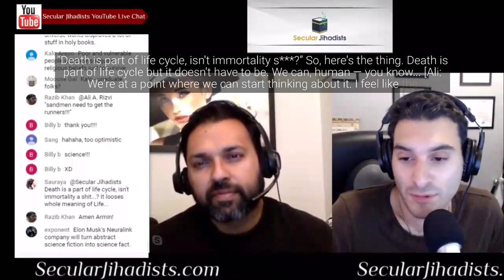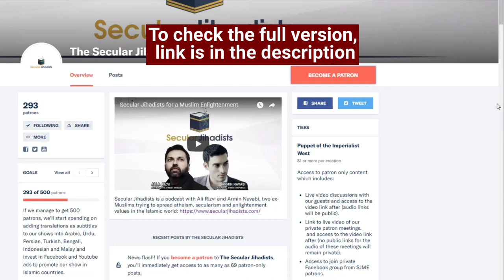Is Immortality Important?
Ali and Armin talk about immortality. What are your thoughts on it?
There is a lot of dialogue out there about Islam and Muslims today, and that inevitably brings with it many misconceptions. In this episode, Armin and Ali discuss some of these misconceptions and also answer your questions about a range of other topics. Some topics discussed: anti-Arab sentiment in South Asia and Iran; how we define "Muslim"; Islamic ideology vs Muslim identity; Islamophobia vs anti-Muslim bigotry; US policy toward Saudi Arabia; Islamic terrorism vs "state-sponsored" terrorism; growing up in Islamic countries; identity politics; and more.